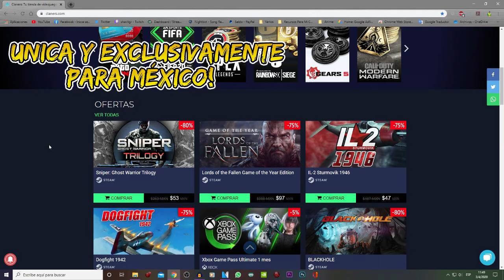* RAINBOW SIX PS4 * Nueva Amaru 2.0 Mucho Mejor || MEXICO PS4